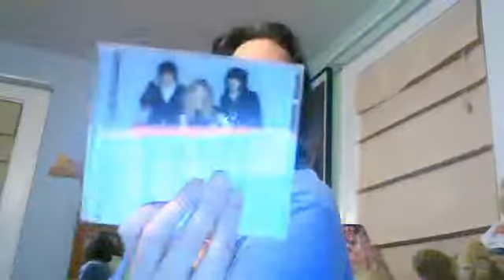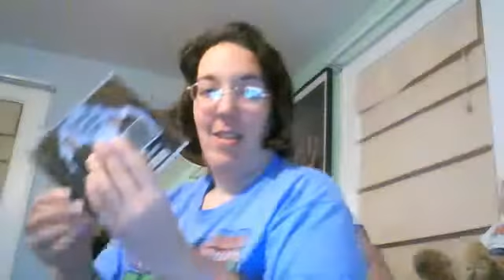Webcam video from November 29, 2013 9:16 PM